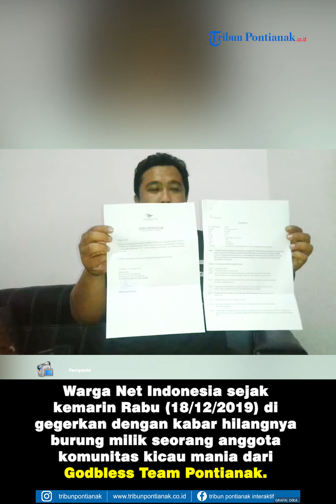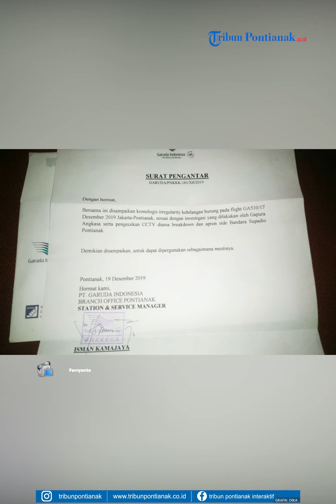Pemilik Tak Puas Hasil Investigasi